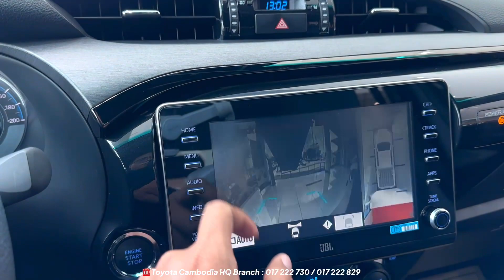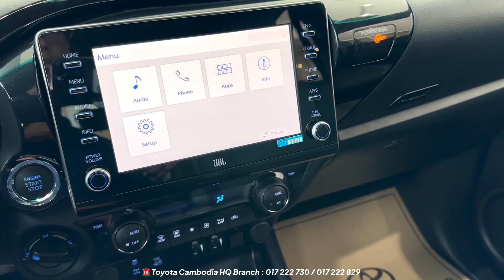2023 Toyota HILUX REVO Rally 2.8L Diesel 4x4 Black Color - Double Cap Pickup | Exterior, Interior